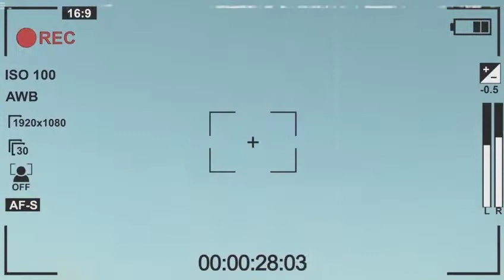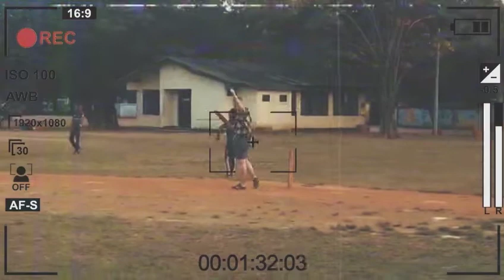Sri Lanka Travel Documentary Episode 2 - The Cricket Match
The boys challenge a local school team to a cricket match and their new best friend Rashith Dilantha took them to a back alley bar to get messy.